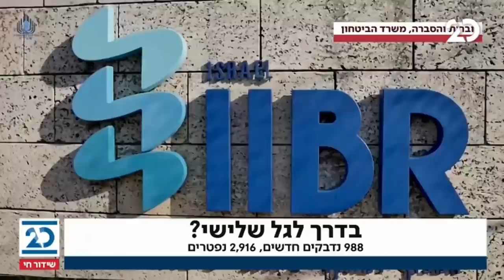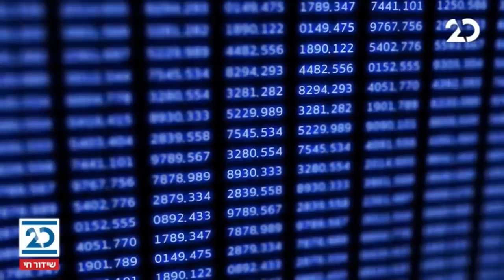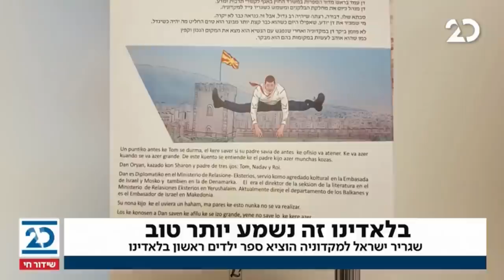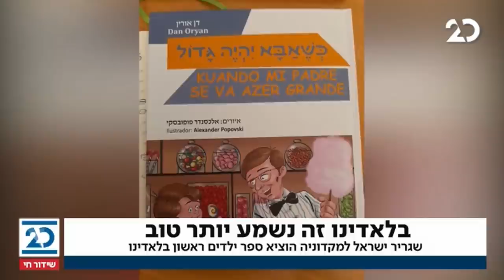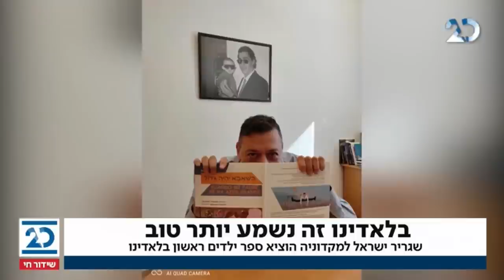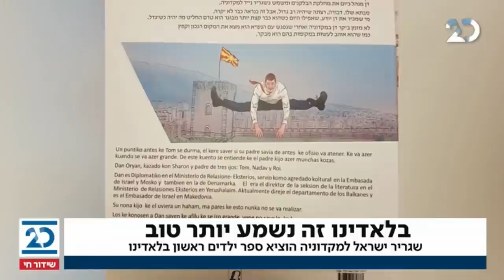המהדורה המוקדמת עם ליטל שמש | 6.12.2020 | התכנית המלאה